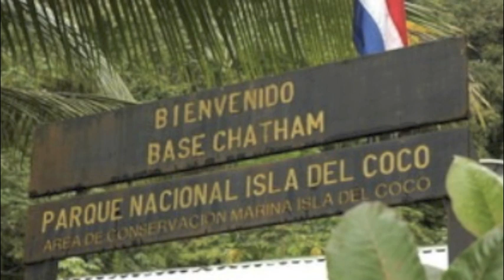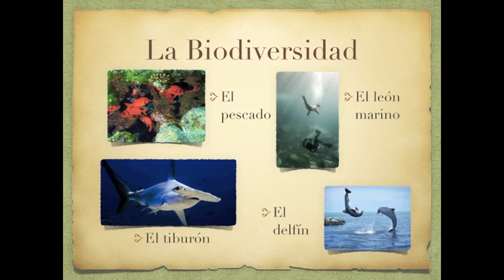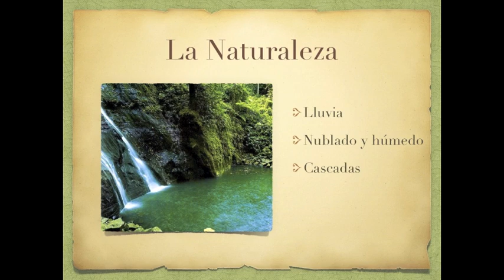La Isla del Coco Alex Swilley